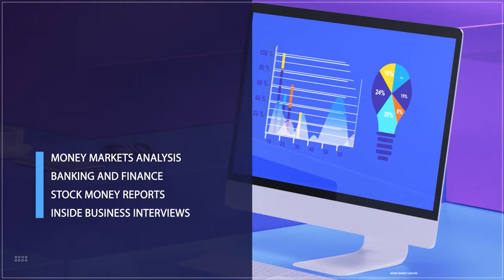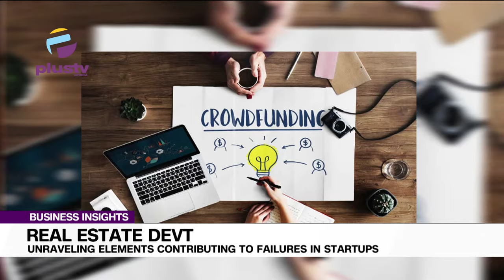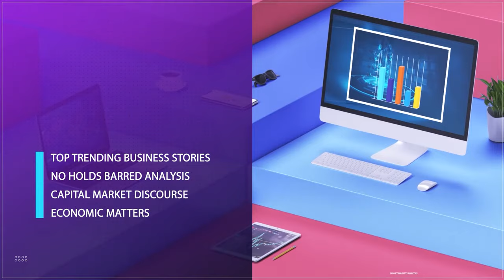Real Estate Development: Unravelling Elements Contributing To Failures In Start Up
Oladejo Adeoge, Real Estate Developer, Joined Us To Discuss